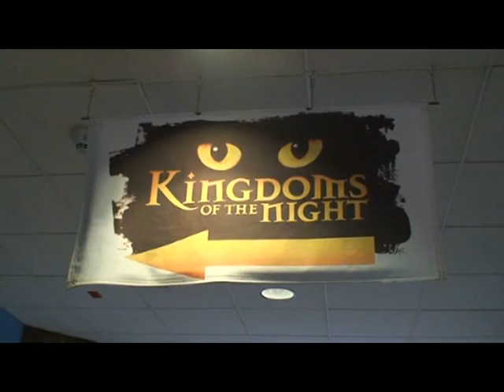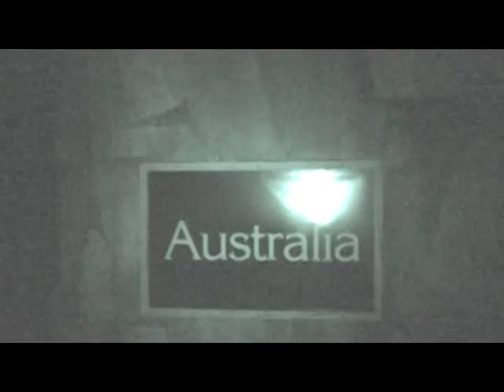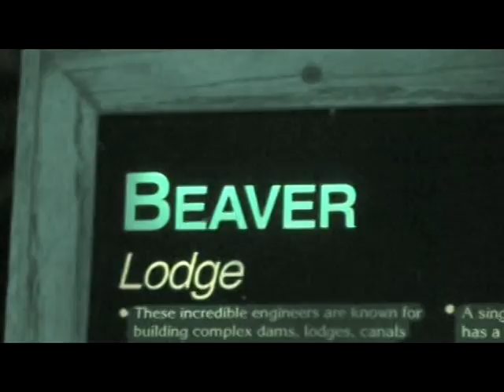Chicken Boy Boy Goes to the Zoo Part 1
2009 video where Chicken Boy and the Hippie Camera Girl go to the zoo and check out the cave exhibit to make fun of stuff.